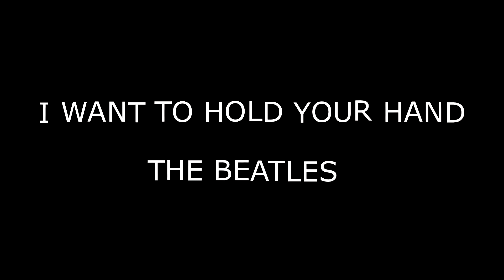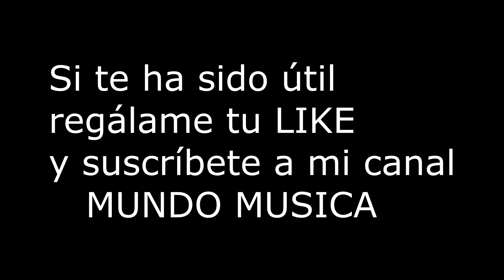TUTORIAL como TOCAR I want to hold your hand THE BEATLES cover y ACORDES para GUITARRA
Tutorial de Como tocar I Want to hold your hand para guitarra acústica